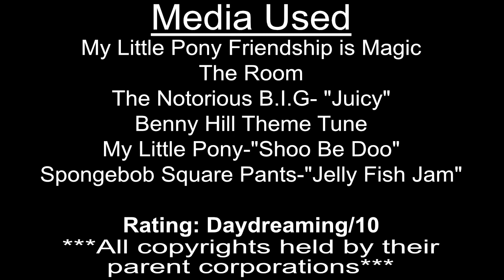Chibi Pen and For Whom The Sweetie Belle Toils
When you get a reaction from your actions, you get haunted by a blue alicorn with magic dream powers showing you how you messed up. Dreams are weird...